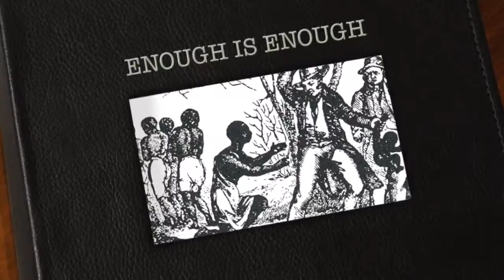ENOUGH IS ENOUGH! MINI MOVIE